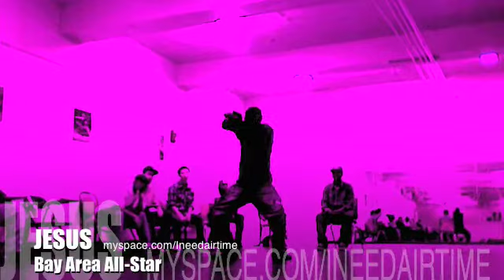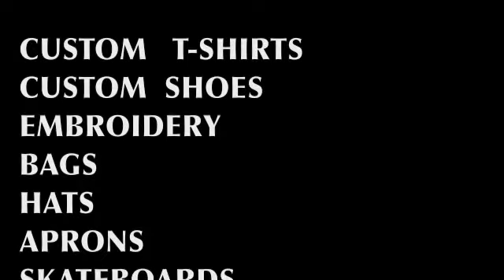WAlly Sparkz and Head TurFin Video Mix M.S.U.!(Mutants Stand Up!)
TheBallStreetJournal.com
Create your own channel at TURFDANCING.TV
TheArchiteckz.com
Myspace.com/oaklandvsbrooklyn

VISIT: THEBALLSTREETJOURNAL.COM
for all the latest news in Hip-Hop, Community and Dance